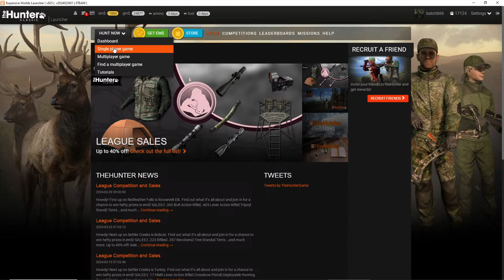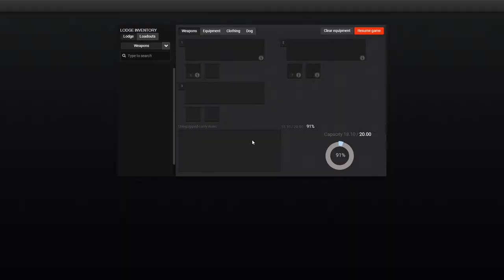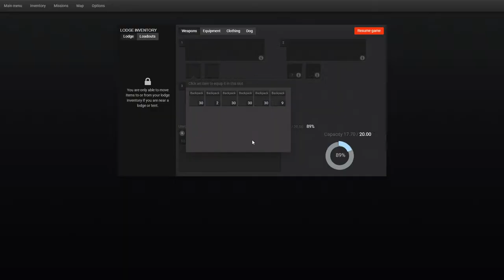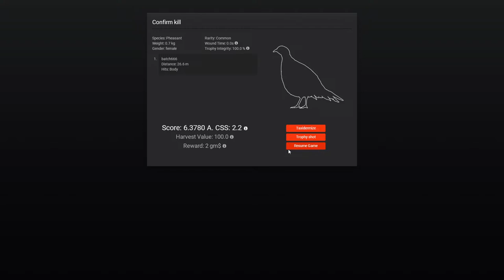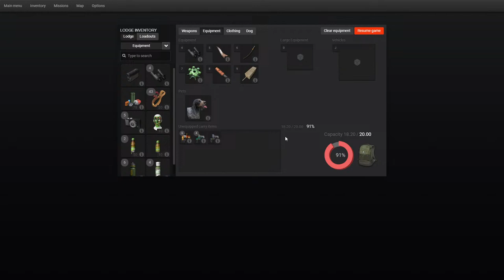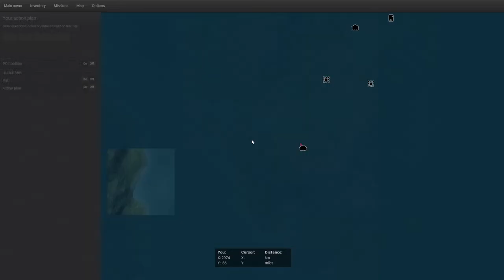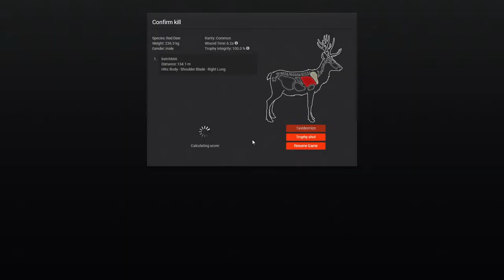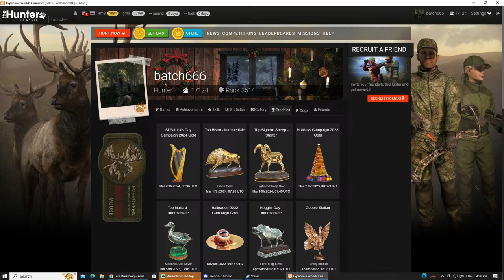The hunter classic Geese & Red deer Part 2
Hunting live for Geese & Red deer